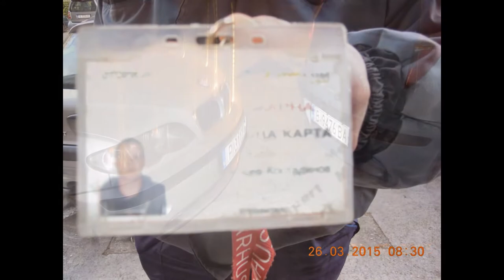VARNA-CITY - EX-EUROPEAN CULTURAL PRETENDER - 2019.!?!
WHO FEAR FROM THE VARNA-CITY CITIZENS, INDEED!?!